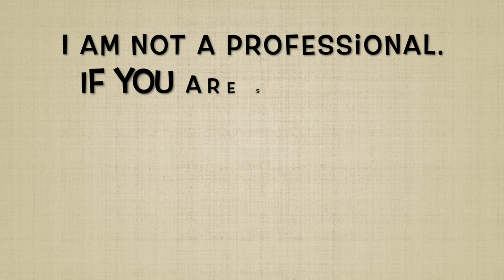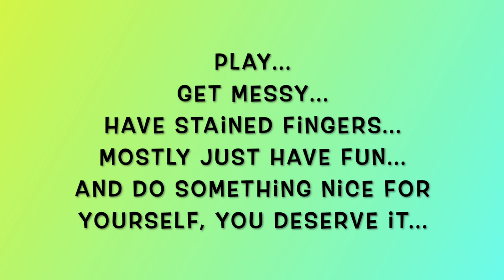My Week In Review 8-7-22 To 8-13-22